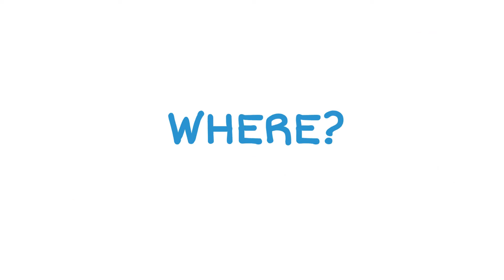punto.sud Academy - Classroom June 2019